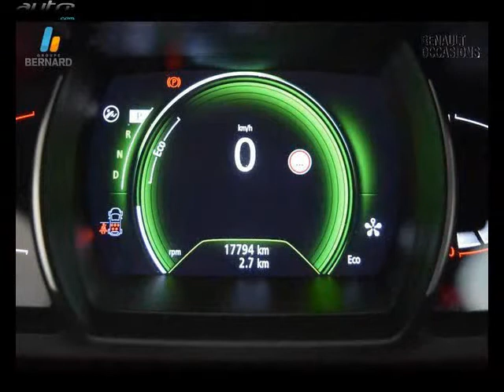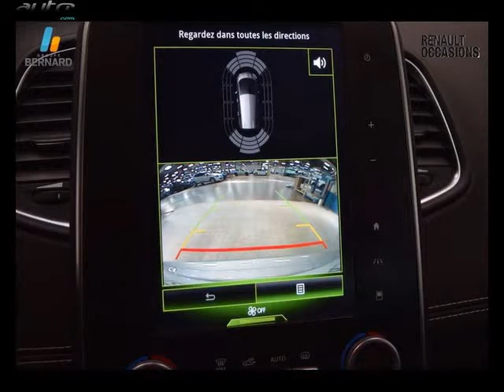Renault grand scenic occasion visible à Davezieux présentée par Renault annonay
Cette Renault grand scenic occasion disponible à Davezieux dans le 07 est mise en vente par Renault annonay - 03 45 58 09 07 - tous les détails sont